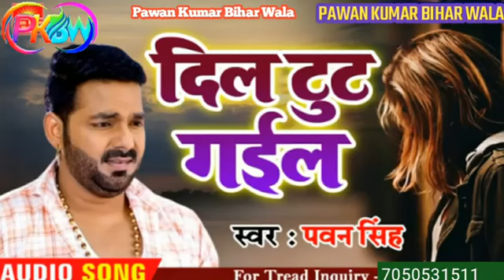pawan singh ka bewafi ll kabo nahi bhool pyar ke kahani ll pawan singh ka new sad song.....